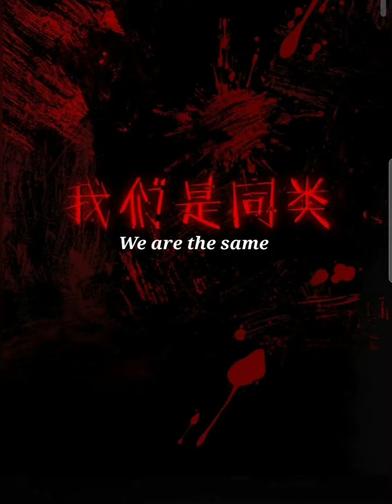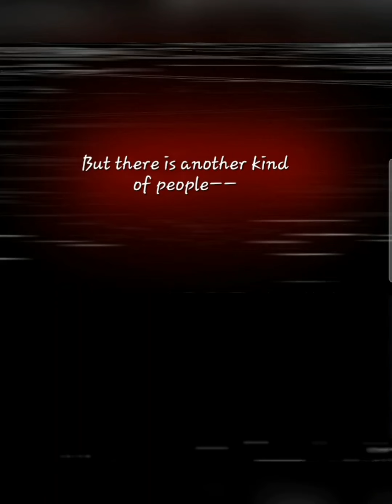Our Similarities 《Chapter 1》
Link for author please support 😊